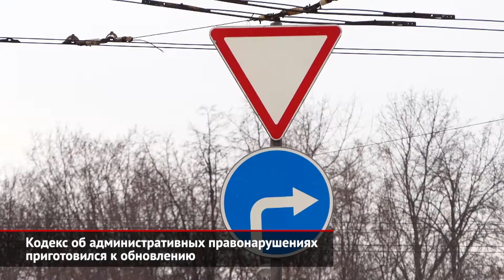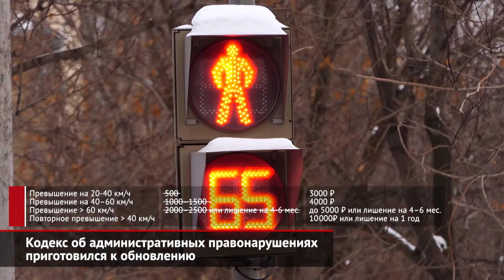Новые штрафы и накопительная система? Проект нового КоАП | Новости с колёс №760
Правительство России обсуждает новую редакцию Кодекса об административных нарушениях. На сей раз поправки предложило Министерство юстиции, которое рассчитывает ввести их в действие с 1 января 2021 года.